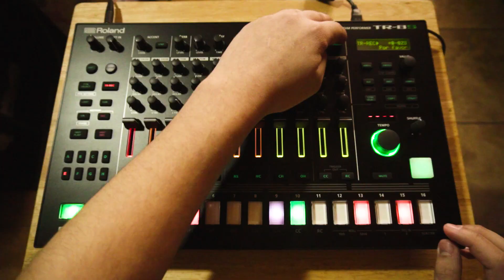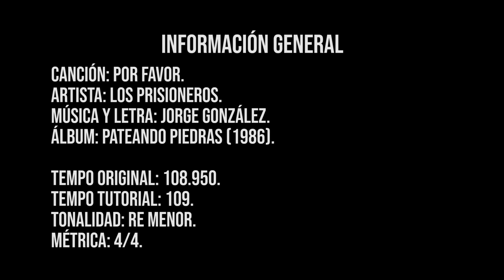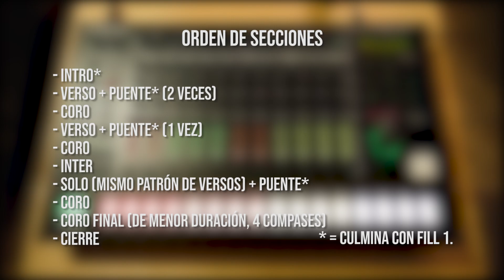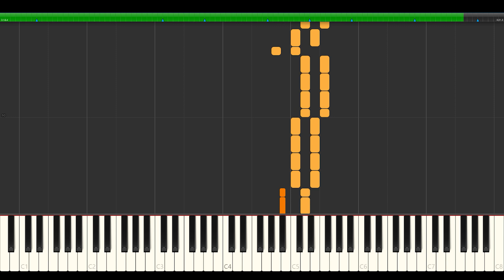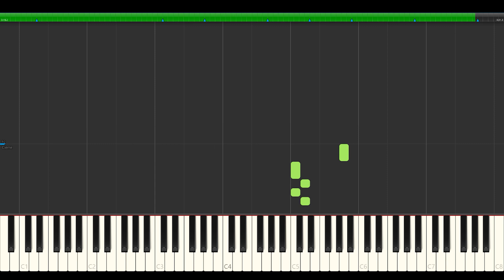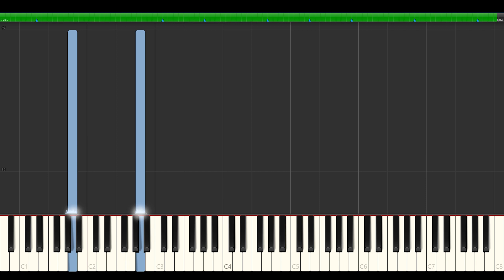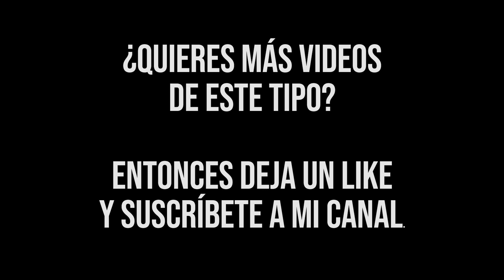Cómo tocar... | Por favor - @LosPrisionerosOficial | Cover + Mega tutorial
¡Hola a todos! Antes de comenzar, pido disculpas, ya que prometí un par de tutoriales para fines de agosto y solo pude subir uno (el otro lo dejé postergado, pero está muy avanzado). Por lo mismo, para suplir la falta de subidas, revisé un tab que transcribí el 2009 y que subí a Ultimate Guitar. ¿La canción? Por favor de Los Prisioneros.

Siempre estuve consciente de que había cosas a corregir y estos últimos días arreglé esos detalles. Por lo mismo, sustituí ese tab antiguo con la versión nueva, que pueden encontrar desde ya en Ultimate Guitar

Al igual que los tutoriales anteriores, este video cuenta con tablatura para el bajo y guitarra, además del uso de Synthesia para los teclados. Además, añadí la programación para cajas de ritmo, secuenciación por pasos que también puedes utilizar en DAWs como FL Studio.

Ah, además una precisión: en la programación de la batería, sección de Inter (minuto 8 con 19 segundos), hay dos bloques amarillos en la TR8-S. Ellos corresponden a notas más breves, aunque en la canción original en esa sección son tres hi hats en semicorchea con tresillo (pero no encontré la forma de llevarlo a la caja de ritmos).

Nota: los instrumentos están paneados en relación a la canción original.

「 Índice 」

00:00 Por favor - Los Prisioneros | Cover
03:21 Información general e índice
03:36 Batería: programación por pasos
09:25 Bajo
12:52 Strings bajas
16:23 Strings adicionales
16:57 Teclado I: Lead
18:30 Teclado II: Coro
20:10 Teclado III: Trompeta coros
21:37 Teclado IV: Pad pre solo
21:59 Teclado V: Cierre
22:16 Piano
22:58 Bonus | Guitarreo - Postura de acordes
27:22 Bonus | Guitarreo - Ejecución

Cualquier sugerencia, comentario o apreciación, por favor coméntala. De verdad, me ayuda mucho.